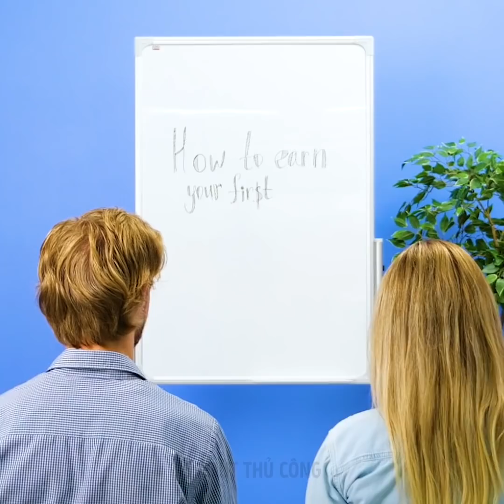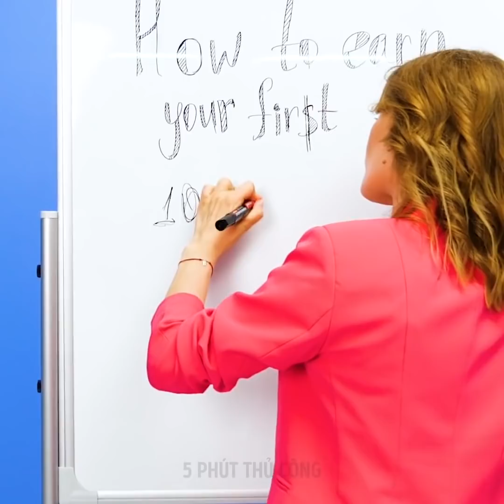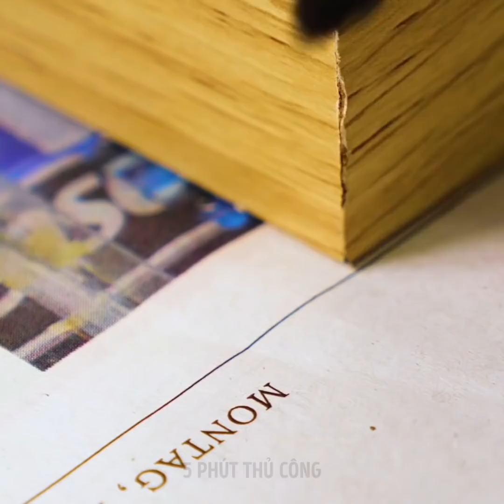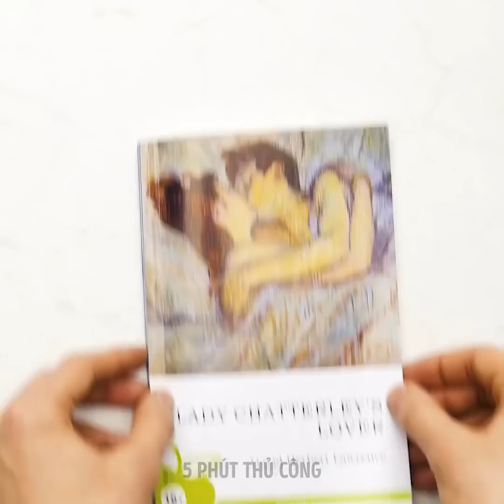46 MẸO VẶT HỮU ÍCH CHO MỘT CUỘC SỐNG DỄ DÀNG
MẸO GIA DỤNG THÔNG MINH

Tất cả những mẹo vặt cuộc sống chúng tôi đã chuẩn bị trong video này là với mục đích giúp bạn dành ít thời gian thường ngày hơn và xử trí những vấn đề khó ưa. Có rất nhiều ý tưởng gia dụng giúp bạn có thêm thời gian rảnh đó.
Xem video và tìm hiểu cách chế biến món mỳ spaghetti thịt viên thật nhanh. Tái sử dụng chai đựng nước tẩy và biến chúng thành món thủ công tiện ích cho ngôi nhà. Ví dụ, bạn có thể làm giá đựng bọt rửa bán nè. Hơn nữa, bạn có thể chế ra một chiếc xẻng nữa, nhưng đừng quên làm sạch chiếc chai trước khi tái chế nhé. Biến lõi giấy thành máy chia túi nhựa nhé. Trộn kem đánh răng với nước rửa bát và muối nở để làm sạch giày thể thao nè. Chúng sẽ trông như mới cho xem! Nếu màn chống muỗi của bạn quá bẩn, chúng tôi biết cách xử trí vấn đề này siêu nhanh đây. Trộn nước rửa bát và muối nở để vệ sinh màn chống muỗi của bạn. Hãy làm sạch dao cạo với keo nóng nhé. Đúng, nghe điên rồ, nhưng kết quả thì mê tơi!
Chúng ta dành rất nhiều thời gian ngồi trong xe ô tô và cần phải biết những mẹo vặt tiện ích giúp cuộc đời thêm dễ thở chứ. Chúng tôi biết một thủ thuật hoàn hảo nếu bạn không có máy cảm biến đậu xe và kỹ năng đậu xe của bạn không được tốt lắm. Gắn những chúng gà chút chít vào phần biển xe. Lũ gà sẽ kêu lên khi bạn đến quá gần xe đằng trước. Chẳng phải một ý tưởng hay sao? Hãy xem video của chúng tôi và bạn sẽ biết được cách mở nắp chai với thắt lưng. Bạn có thể dùng sơn móng để loại bỏ những vết xước nhỏ. Bạn có thể đánh bóng đèn xe dễ dàng với kem đánh răng nữa.
Cuối cùng, bạn sẽ được thấy những hướng dẫn siêu hay về cách làm ngăn chứa bí mật cho tiền, thư từ và tài liệu.

DẤU THỜI GIAN:
00:14 Cách tái sử dụng chai nhựa
01:41 Tái mục đích chai đựng chất tẩy
04:05 Cách làm sạch giày
07:05 Thủ thuật và ý tưởng với xe hơi
11:01 Ngắn chưa bí mật DIY